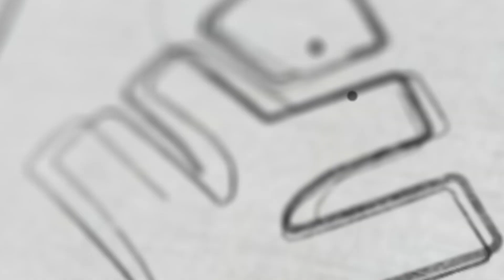ഒറ്റ ലക്ഷ്യം FULL A+ | SEASONS AND TIME | @8:00PM | XYLEM SSLC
Xylem Junior is an exclusive online tuition app designed for 8th, 9th, 10th, 11th and 12th Standards. We offer tuition for both CBSE and State board (Malayalam & English Medium). Our classes are designed so that they not only clarify concepts but also make academic subjects fun for the students. You get access to the best teachers all under one roof with Xylem Junior.

Currently covered subjects include Biology, Physics, Chemistry, Maths, Social Science, English, Hindi and Malayalam. Also, for the first time in Kerala, Xylem Junior offers Free Integrated MBBS coaching, IIT coaching and IAS coaching along with regular tuition.